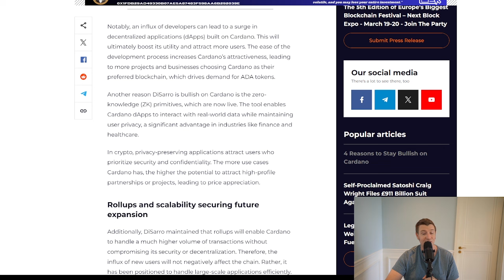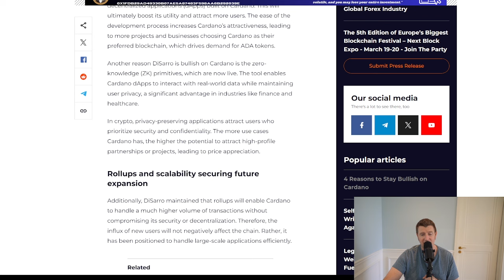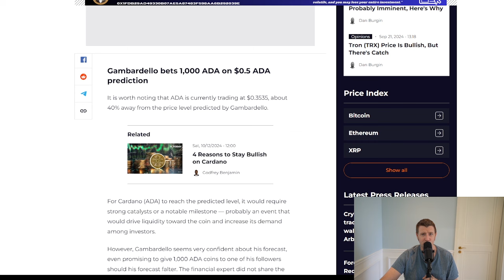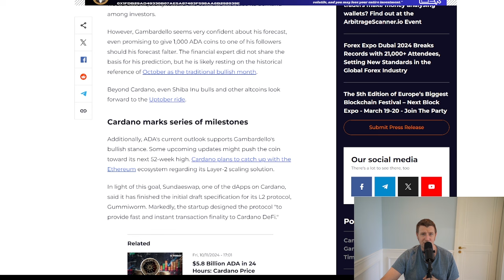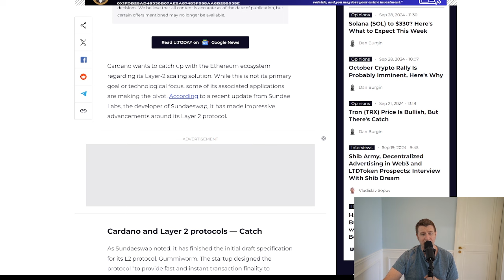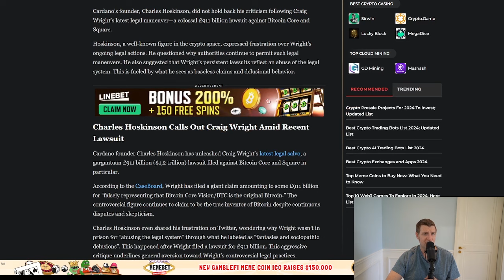4 Massive Reasons Cardano ADA Will EXPLODE in 2025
4 Massive Reasons Cardano ADA Will EXPLODE in 2025

Get ready for a Cardano ADA price surge! In this video, we dive deep into the 4 most compelling reasons why Cardano could see a massive price explosion in 2025. From groundbreaking developments in smart contracts and DeFi to the growing adoption of ADA as a digital asset, we explore the factors that could propel Cardano to new heights. Don't miss out on this exciting analysis!

Cardano, ADA, price prediction, 2025, cryptocurrency, blockchain, smart contracts, DeFi, adoption, price surge, investment, analysis